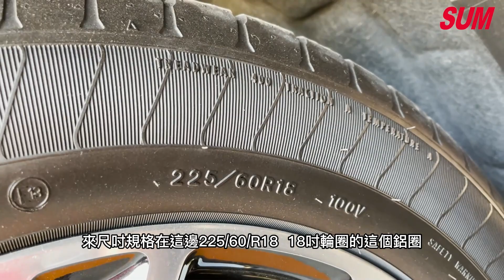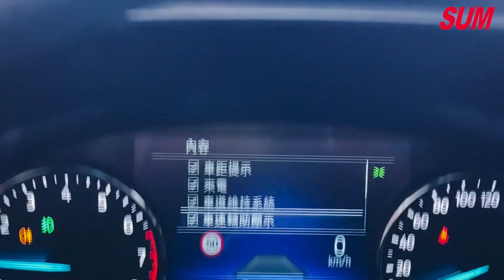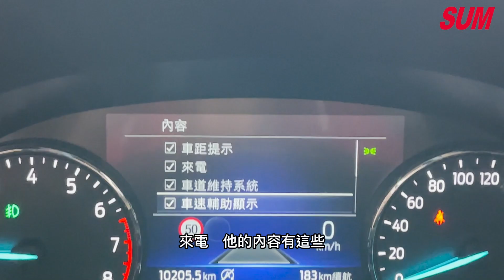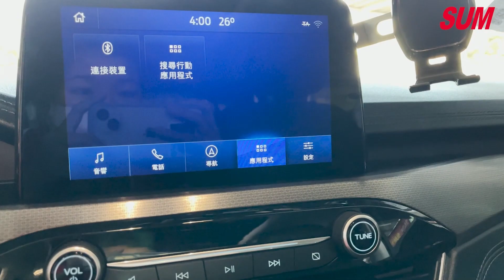已售出【SUM中古車】2021 FORD KUGA 1.5T 頂級旗艦型 只跑1萬 全景天窗 腳踢電尾門 IACC跟車 盲點 導航 CarPlay 電動椅 B&O音響(高雄)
車商資訊：SUM玉豐汽車
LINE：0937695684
車輛資訊：2021年FORD KUGA
車輛售價：95.5萬
車輛所在：高雄市大寮區力行路137號